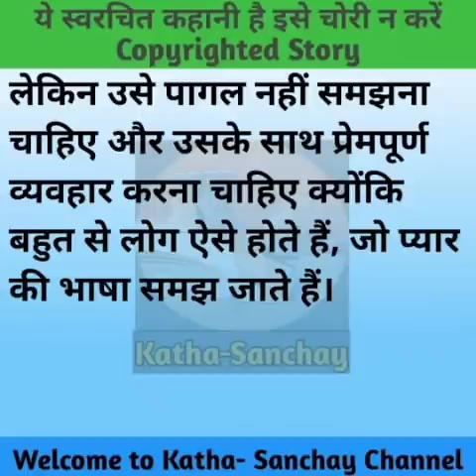Hindi story/Devar ji se dar/Emotional story/suvichar/Moral story/Hindi kahani by Katha Sanchay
Hello friends 💖💖

Created on:-1/7/2021
Story No:-808